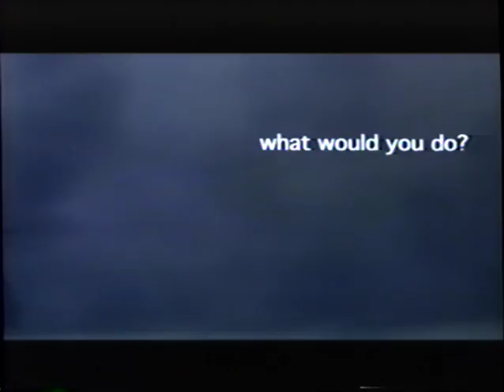The Patriot (2000) Trailer (VHS Capture)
Trailer for The Patriot (2000) captured from the Dogma (1999) VHS tape.